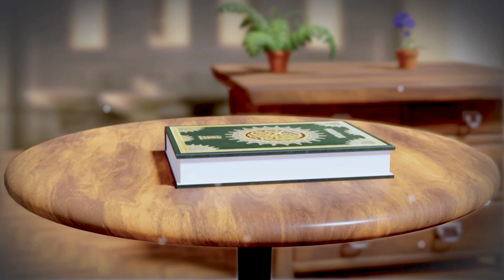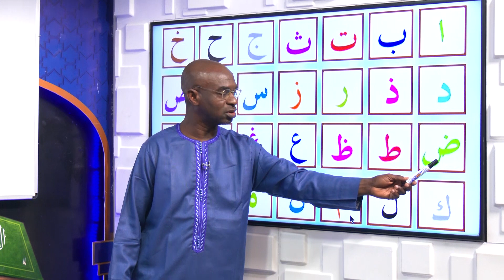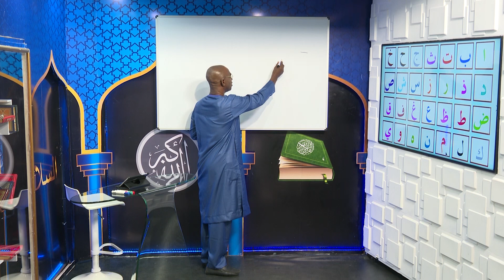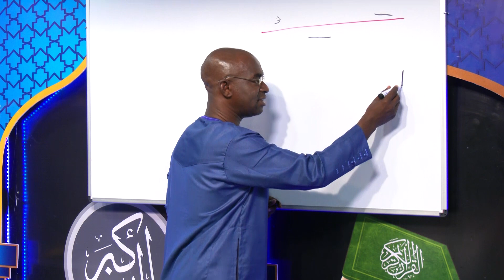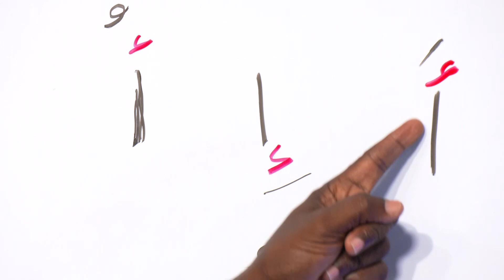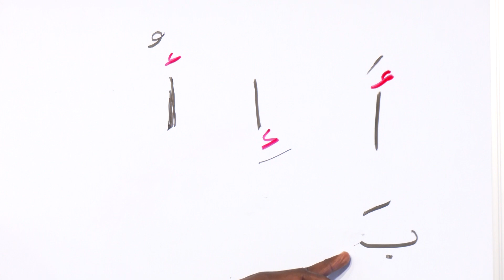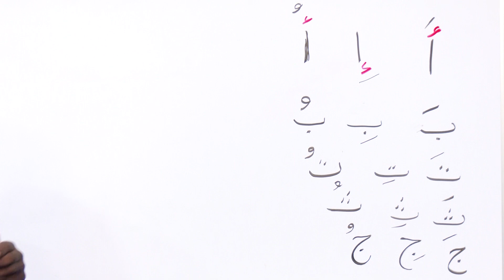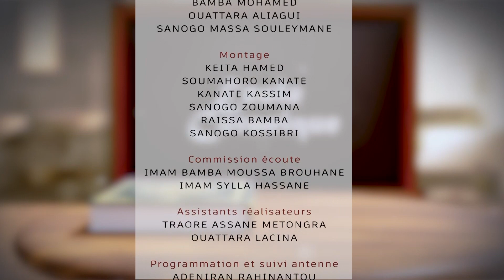Ecole coranique : L'alphabet arabe ( sans voyelles )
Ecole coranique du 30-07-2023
Thème : Alphabet Arabe ( sans voyelles )
Présentation : Cheick Oumar Sylla